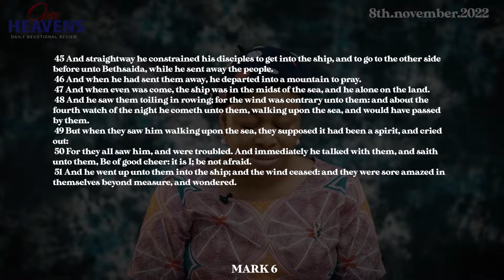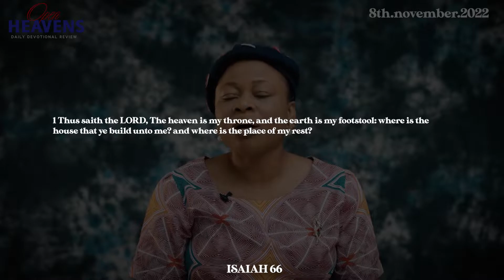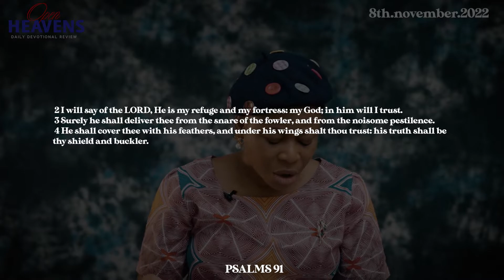Open Heavens Devotional For tuesday 8-11-2022 by Pastor E.A Adeboye